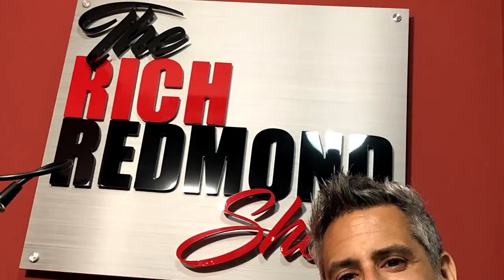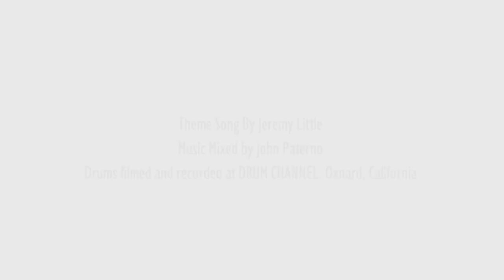"The Fantasty Football of Music Making": Ryan Gruss: Ep 169: The Rich Redmond Show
Ryan's journey in the music business began after graduating from The Berklee College of Music in 2000 with a degree in Musical Performance for Drums, and then moving to New York City to begin his "career" in the real world. It was during his second week at Atlantic when Ryan was approached by the HR department, asking if he was interested in becoming Ahmet Erteguns' (the legendary Founder and CEO of Atlantic) assistant. His mind was blown and he instantly accepted the position.In 2010, Ryan launched The Loop Loft and began recording other musicians and treating it like a record label, providing the artists with royalties from the sales of each loop pack. Word began to spread amongst the studio musician community, and a roster of legendary musicians like Omar Hakim, Joey Waronker, Matt Chamberlain began to form and quickly grow.

For the next 8 years, Ryan continued to organically build The Loop Loft, adding more artists and content on a weekly basis. Partnerships with companies like Ableton, Native Instruments, BandLab and PreSonus were formed. Guitar Center also began to sell products from The Loop Loft. The company was now the top-selling source for loop and samples, generating millions of dollars of revenue each year. It was a career and a company that Ryan had never dreamed of or anticipated, but he had finally found his musical North Star.

Ryan left Native Instruments in 2020 and formed Yurt Rock, literally inside of his Yurt studio in the hills of LA. But with the COVID pandemic grinding studio work to a halt, Ryan decided take the time and move his family to Nashville, a place that many consider the music capitol of the world. It was time for a fresh start.

With dozens of the world's top musicians, Yurt Rock has quickly become the ultimate source for producers, engineers and songwriters seeking not only loops and samples, but also custom BATTERY/MASCHINE kits, Ableton Live Packs, Logic Sessions, multitracks and much more.

Things That Came Up:

-3:50 Yurt Rock is the “Fantasy Football” of music making

-5:10 The Loop Loft was acquired by Native Instruments in 2018.

-12:30 Berklee set the tone for relationships throughout life.

-14:30 Expanding into software, partnering with plug-in companies and diving into new media.

-16:00 Affordable price points are key

-18:00 Redmond’s Big Modern Drums Vol. 1 and 2, as well as Locked! (loop packages)

-23:00 Revelations on the 405 Freeway

-24:10 Moved to NYC

-25:10 Assistant to Ahmet Ertegun, founder of Atlantic Records

-28:00 Art and Photo department at Atlantic Records

-29:50 Peter Asher signs Ryan’s band “The Rinse”

-31:15 Got married, moved to Boston and started working in digital assets management

-37:50 John Mayer crashes with Ryan and they form the seeds to “Room For Squares”.

-42:00 Robin Williams becomes Ryan’s roadie!

-46:40 Luke Bryan at Drakes

-49:20 FB Ads are still powerful tool for marketing and sales

-52:30 Pete Townsend and Butch Vig

-60:50 “The Fave 5”

X: @ryangruss